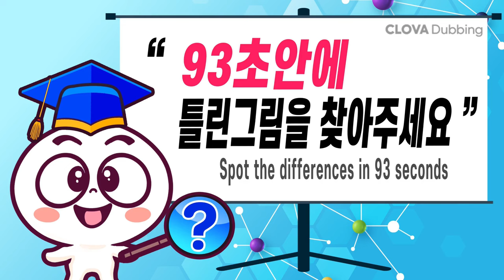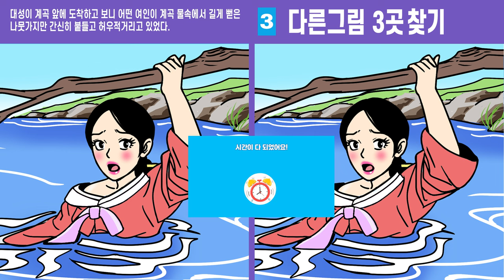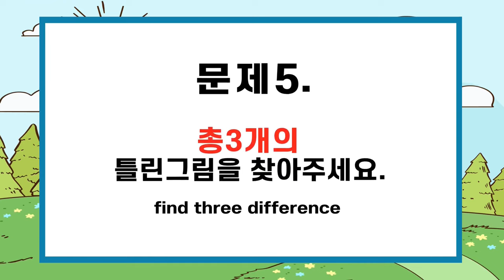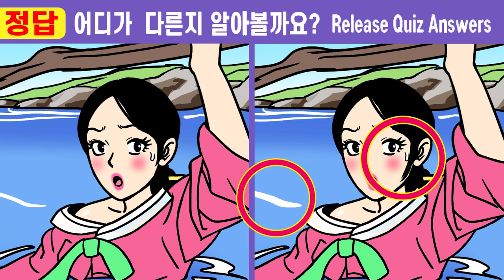(퀴즈왕코코 513회)✨99%는 한 곳을 절대 못 찾아요 ㅣ한개만 찾아도 치매예방 집중력 up!【치매예방/다른그림찾기/두뇌운동】#513 나무꾼 아내가 된 청상과부 5화